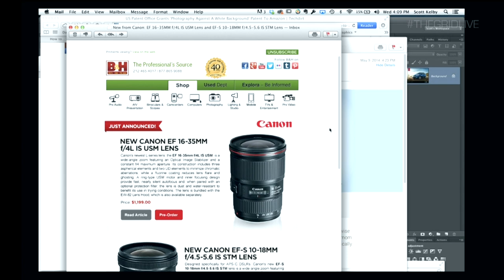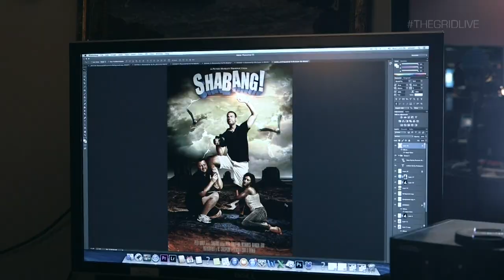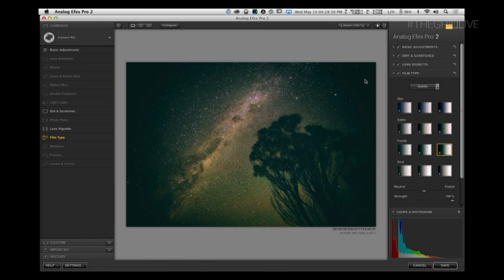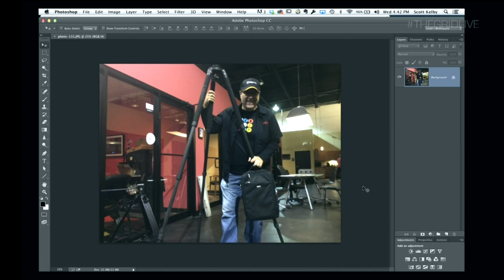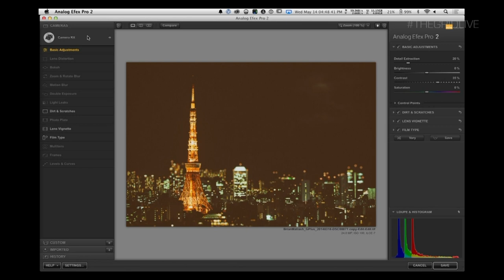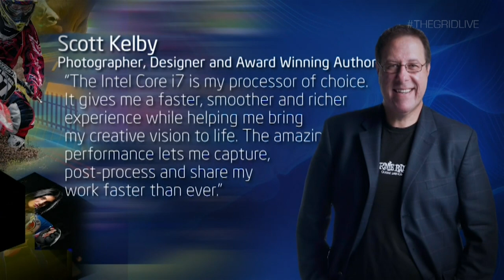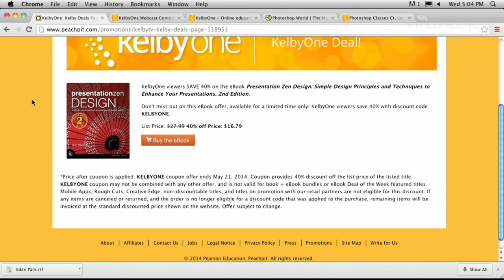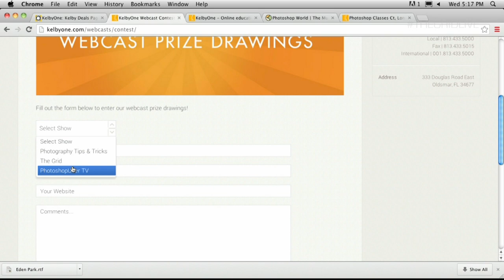The Grid: With Special Guest Brian Matiash - Nik Collection by Google - Episode 143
Scott Kelby and Matt Kloskowski are joined by special guest Brian Matiash from NIK Plug-ins and Google Photos.

Brian Matish stops by to announce a huge update to the Nik Collection by Google with Analog Efex Pro 2 and to demo the new software. Check out the cool features and hear about the new plug-ins being launched.

For More information about the Nik Collection by Google, go or check out the youtube channel

Peachpit Edeal
Presentation Zen Design: Simple Design Principles and Techniques to Enhance Your Presentations, 2nd Edition.
By Garr Reynolds
enter code kelbyone

PSW Las Vegas: Save the Date - PSW returns to Las Vegas Sept 3-5, 2014
Save over $150 when you register on or before June 2, 2014

Follow KelbyOne on Twitter: @KelbyOneOnline